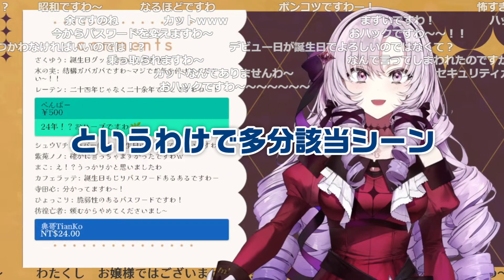アレなワードなんて言わないと宣言した次の日の配信でバリバリF言いまくる【壱百満天原サロメ】ｗｗ【にじさんじ/切り抜き】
ノリノリで連呼してて笑うしGTAって事はあれやこれや反応みたいシーンてんこ盛りですな…